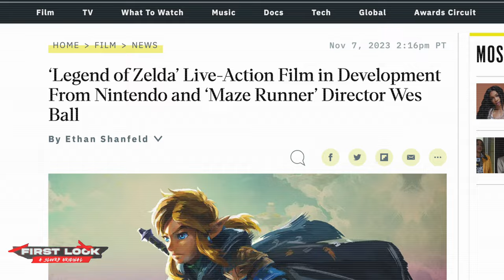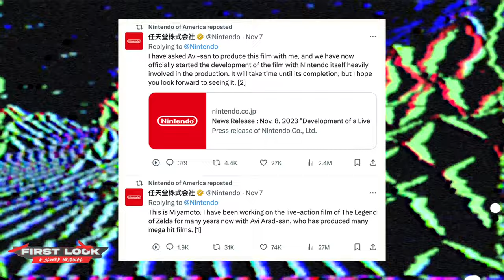The Legend of Zelda (2024) Live Action Movie | FIRST LOOK | Sony Pictures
Nintendo is set to bring the beloved "Legend of Zelda" franchise to the silver screen. And like many fans we’re sure you’re curious about what to expect from Link's live-action adventure. Well, we’ve got all the latest scoop on what we know so far from the release, trailer, teasers, cast, plot, and other exciting details of the movie. You’re not gonna want to miss this one.

FIRST LOOK is one of SLUURP's premier shows; providing audiences with exclusive previews and insights every month for the hottest upcoming Movies & TV Shows.

CREDIT 📣
Footage: Various | SLUURP
Written By: Kate
Performed By: Reggie
Edited By: Kate
Thumbnail By: Connor

TIMESTAMPS ⏰
Latest Updates: We've gathered all the recent news on the "Legend of Zelda" movie, from its announcement to the exciting developments in its production.
Cast Speculations: Hear about fan favorites like Tom Holland and Saoirse Ronan, and their potential roles in bringing Link and Princess Zelda to life.
Behind the Scenes: Discover insights about the director Wes Ball, screenwriter Derek Connolly, and the creative influence of Nintendo's Shigeru Miyamoto.
Fan Expectations: We explore what fans are hoping to see in this live-action adaptation, and discuss the community's views on casting choices.
With the recent success of "Tears of the Kingdom" and the buzz around Nintendo's game-to-movie adaptations, we analyze how this movie fits into the larger picture of Zelda's legacy.